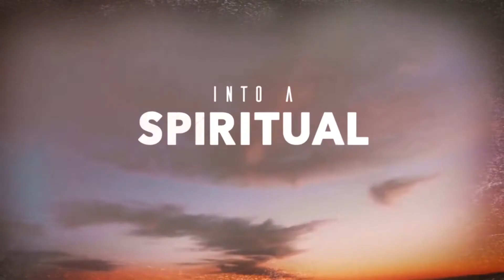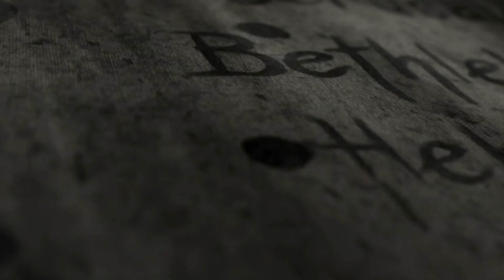The Spoiled Kid - John Mark: Journey Through Acts | The Virtual Circuit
Episode:  Acts Series No. 6
Narrator:  John Mark
Primary Scriptures:  Acts 13
Story Summary:  John Mark’s story, start of the First Missionary Journey Location:  Roman Empire; Jerusalem, Antioch, Cyprus
Suggested Memory Scriptures:  Acts 12:12, 25; 13:13-14

The Scriptures give us only short, direct references about John Mark, but it is possible to infer many things about him that are likely to be representative of his life. Part of the inferences come from knowing that Jerusalem was a small city where the Christians knew each other and often interacted.

Acts 12:12-13 says that after Peter was released from jail, he went to the house of Mary, the mother of John Mark, where many people had gathered and were praying. When Peter knocked at the door, a servant answered and recognized Peter’s voice. From just this short passage, we can infer from the very big house and servants that John Mark's mother was wealthy and that, since her house was well-known to the Christians as a central gathering place, their family had likely been Christians for a long time. If the family was wealthy, John Mark was likely well-educated and knew many of the other wealthy people in Jerusalem, especially the Jewish leaders.

The next passage illustrates the importance of searching all the Scriptures about a topic instead of just the ones currently in front of you. Colossians 4:10 says that Mark is a cousin (or relative) of Barnabas, and in that same verse, Paul tells the Colossians to welcome Mark if he comes to them. Paul wrote this passage many years after the First Missionary Journey, so you can infer from it that Mark somehow ended up in Paul’s good graces. We are not sure how that happened, but it is fun to speculate that John Mark’s training under Barnabas had a big influence.

John Mark later became known as Mark, and he is typically credited with writing the New Testament book of Mark. He was not an original apostle.

Discussion Questions
1. When is the first possible reference to John Mark?
2. Why did Barnabas have a special interest in John Mark?
3. Why do you think John Mark abandoned the First Missionary Journey?
4. Did John Mark write the Gospel of John?
5. What did wealth probably give John Mark access to?

Application Questions
1. When John Mark left for the First Missionary Journey, he probably thought that being a “good” Christian was enough to succeed. As he reflected on his failure, what do you think he might have wished to have had? What would help you avoid failures in your life?
2. One of John Mark’s invaluable assets was being around educated and influential people. What do you learn from the people you are around? Could you learn more if you chose to be around other kinds of people?
3. What did John Mark learn from being around the influential church leaders? What could you learn from being around your church leaders?

Application Questions for Teens
1. John Mark was very possibly a teen when he started the First Missionary Journey with Barnabas and Paul. When the going got tough, he quit (a failing he eventually overcame). Can you name a time in your life when you quit something because it was too difficult to finish? What can you do to keep from doing so in the future.
2. John Mark probably grew up in a well-to-do family. He very likely felt entitled. How does a feeling of entitlement affect someone’s actions? Can someone with that feeling be a good servant to Jesus?
3. John Mark's failure and restoration were key components of the work he did for the Lord. What lessons can you learn from your failures? In what ways do you need to work toward restoration?